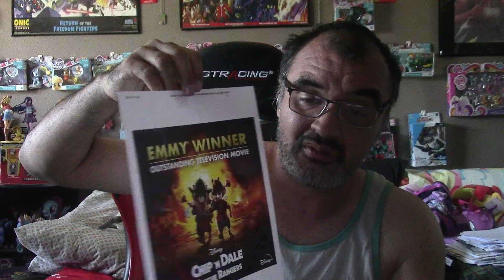ChipnDaleRescueRangers Wins The EMMY AWARD For OUTSTANDING TV MOVIE!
Not only does it open the door a sequel to be made, but possibly a NEW animated series.  Oh, We definitely have to keep eye on Disney + Day for An announcement of some kind.

CONGRATS RESCUE RANGERS!